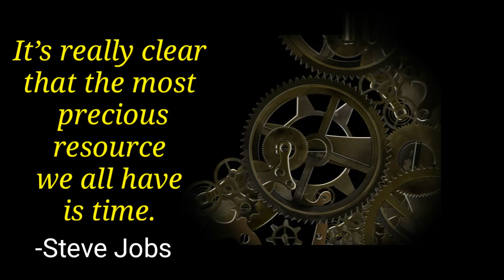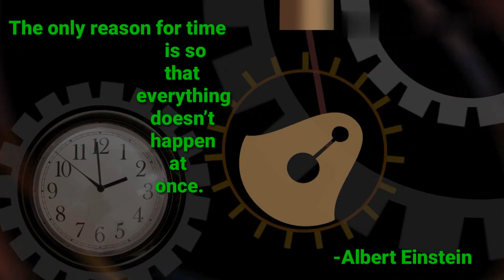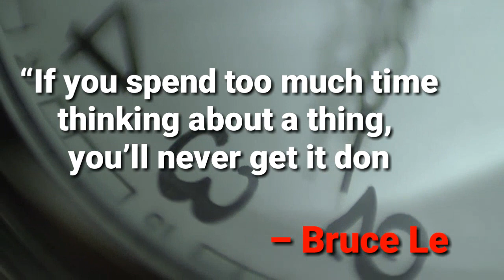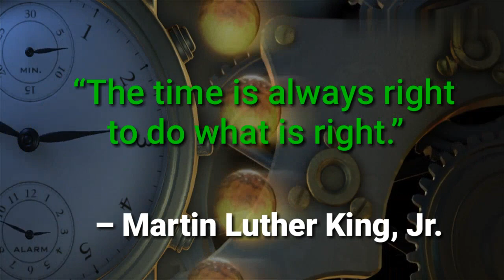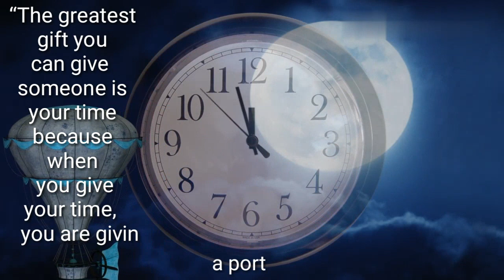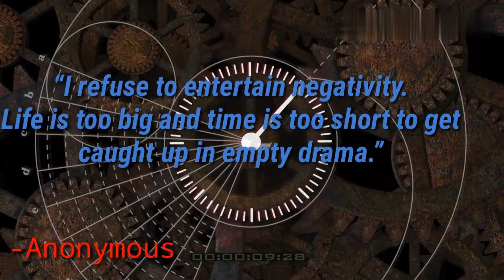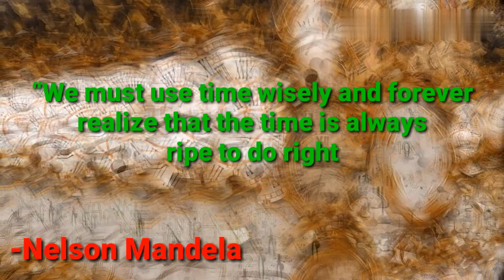"QUOTES" About Respecting Time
time management